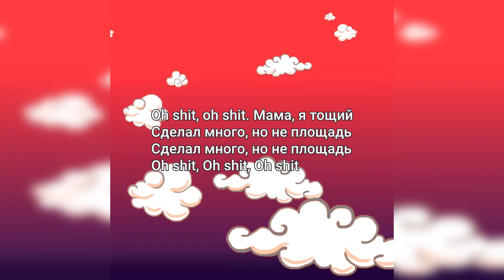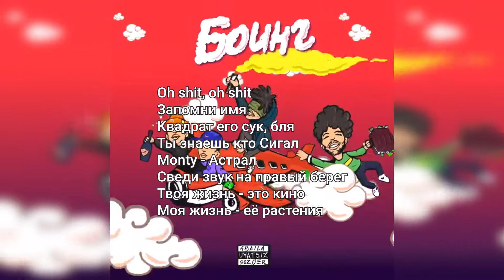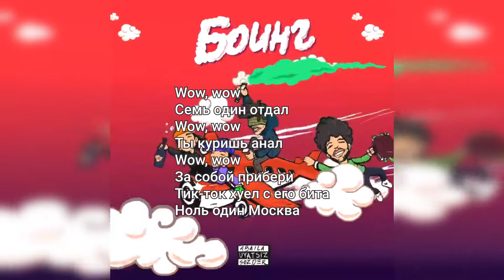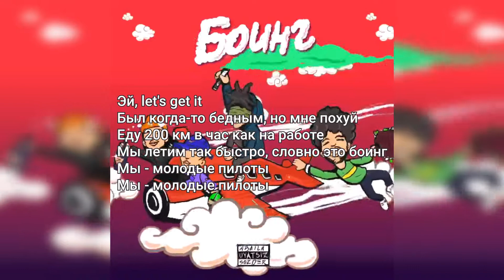qurt, Montekrist, FOSSA JR, не придумал - Боинг (instrumental) минус, текст песни, бит, слова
◾️ You can purchase custom beat or mixing & mastering services